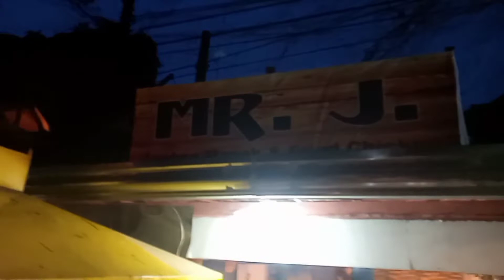BYAHING MAULAN SA PINAMUNGAJAN